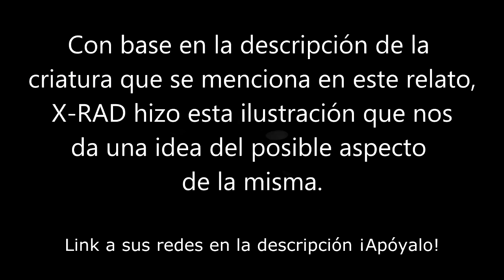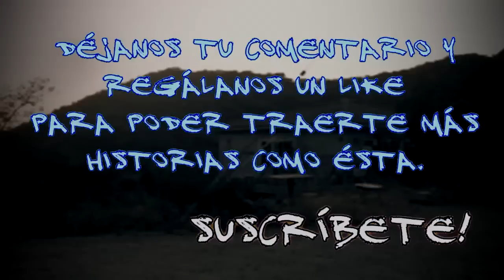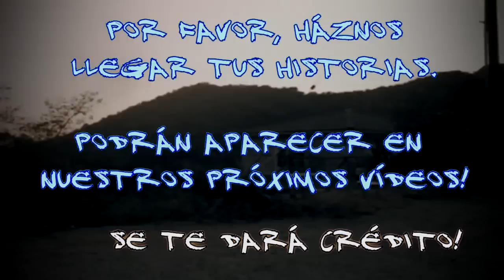Relatos de Terror: La maldición que habita en el árbol | Frecuencia Paranormal | FP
Relatos de Terror: La maldición que habita en el árbol

Le damos un especial agradecimiento a Herbert por habernos enviado este relato.

Él relata que una noche mientras volvía a su casa luego de una fiesta, muy cerca del templo de Sica Sica se topó con un extraño hombre.
Al principio pensó que se trataba de alguien en estado de ebriedad. Pero al observarlo con detenimiento se dio cuenta de que no era así. Segundos después, de un árbol, vio que descendió una aterradora criatura que atacó a ese misterioso sujeto...

Al parecer, todo esto es producto de una maldición que tiene su origen en tiempos prehispánicos...

► Lugar de los hechos : Sica Sica, Bolivia
► Año: 2017
► Experiencia compartida por : Herbert Zarate